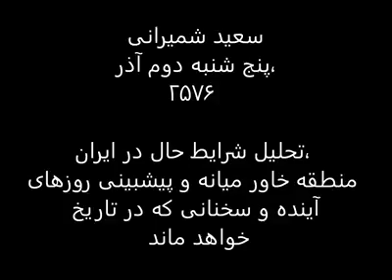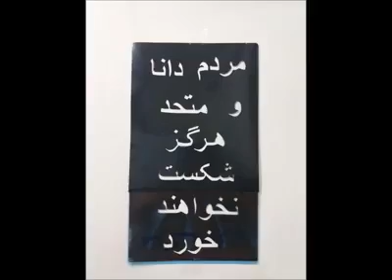SSaied Shemirani 23 Nov 2017 پیپیشبینی‌ روزهای آینده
سعید شمیرانی پنج شنبه دوم آذر، تحلیل شرایط حال در ایران، منطقه خاور میانه و پیشبینی‌ روزهای آینده و سخنانی که در تاریخ خواهد ماند